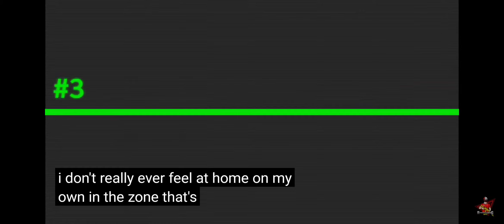FREE FIRE TODAY RAMPEG EVENT BUNDEL DRESS COMBINATION || SHADOW EARTHSHAKEE BUNDEL COMBINATION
freefirerampegfreebundel
freefireSHADOWEARTHSHAKERBUNDEL dresscmobineson